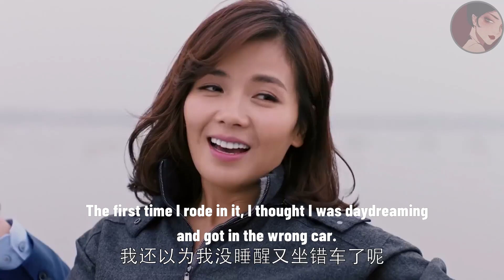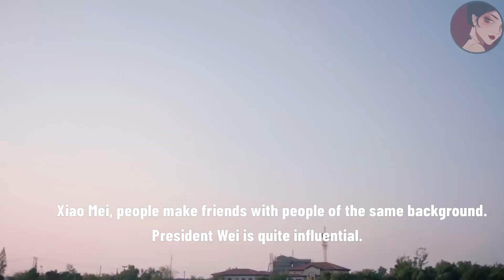樊勝美不想在王柏川面前露窮，閨蜜們集體演戲幫她圓場，殊不知王柏川早已知道她的小秘密ep22-2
"hls
💘【劇情簡介】該劇講述了五個來自不同家庭、性格迥異的女孩們，從陌生到熟悉再到互相體諒、互相幫助、共同成長的故事。
安迪-劉濤/Tamia Liu，樊勝美-蔣欣/Rulu Jiang、曲筱綃/曲妖精-王子文/Ava Wang、邱瑩瑩/小蚯蚓-楊紫/Andy Yang、關雎爾/關關-喬欣/Bridgette Qiao